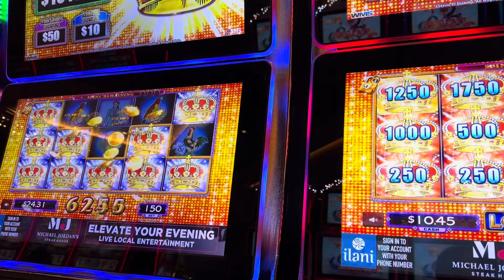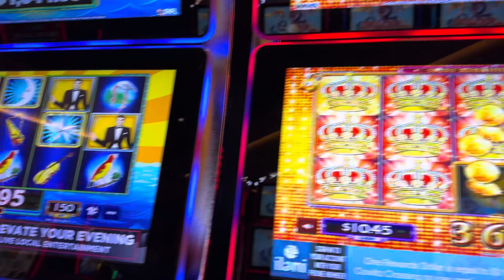Lock It at Ilani Casino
Bonus! Ilani Casino